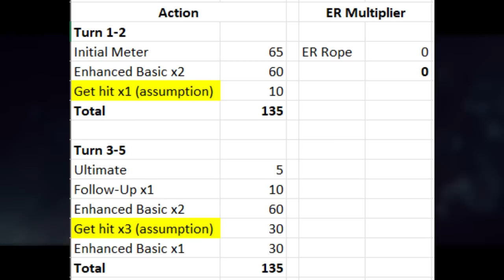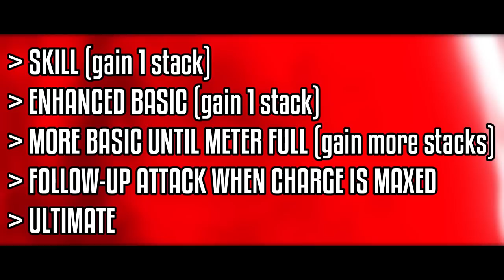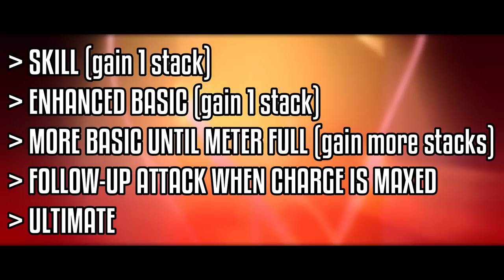1-Minute Tutorial: Blade. A Good Breaker? | Honkai Star Rail